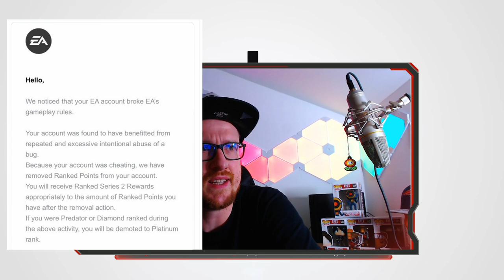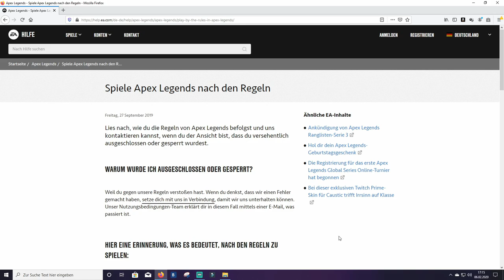Apex Legends Season 4 Dashboarder Bestrafung ist da! │Apex Legends │PS4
Der Tag der Bestrafung ist da!
Seit Start von Season 4 in Apex Legends ist auch die Bestrafung für alle aktiven Dashboarder im Spiel!